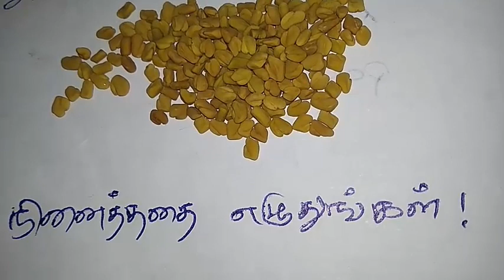18-09-2023 திங்கட்கிழமை விநாயகர் சதுர்த்தி வெந்தயத்தை பேப்பரில் எழுதி வையுங்கள்!|vinayagar chaturthi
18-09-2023 திங்கட்கிழமை விநாயகர் சதுர்த்தி வெந்தயத்தை பேப்பரில் எழுதி வையுங்கள்!|vinayagar chaturthi